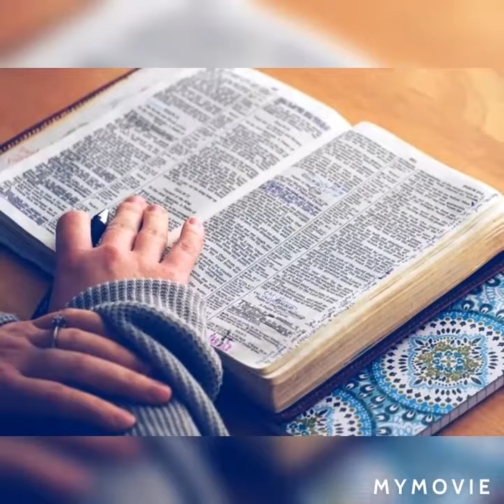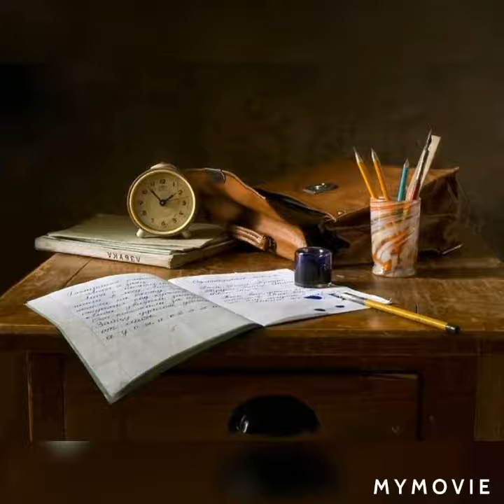24 जुलाई 2020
upsc ips officer
neet students motivation video